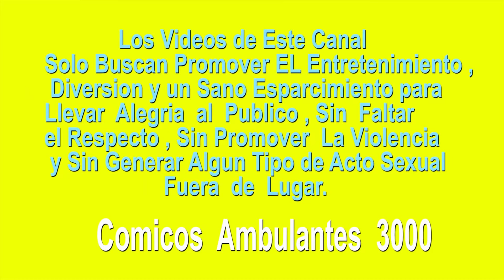Los Herederos de la Risa y Frejolito Jr. Vol.3 - Comicos Ambulantes [ Completo ] Chabuca Granda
Clases particulares Individuales o grupales : 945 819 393 (Docente)

ALAMEDA CHABUCA GRANDA - CENTRO DE LIMA  -  PERU

* Los Herederos dela Risa * los Herederos dela Risa 2025 * El Chino Risas * El Chino Risas 2025 * El Chino Risas 2025 Completo * Jefferson oficial * Figurita oficial * Brother oficial * El Chino Risas 2025 Chabuca Granda * Shagui 2025 * Frejolito Jr. 2025 * Frejolito 2025 *  Petete 2025 * Care de Caballo 2025* Jofre 2025 * Edwin Aurora 2025 *  cachay 2025 * El narizon danny  * Mostrito de la risa 2025 * chikiplum 2025 * Pompin * Puchito 2025 * Mono Pavel 2025 * Pestañita 2025 * La Gordita Sexy 2025 * llanini 2025 * Pinky Show * Kokito 2025 * Cochinola 2025 * Flautin 2025* Kike Suero 2025 * Koki risas 2025 * Casaquita 2025 * Cachay 2025 * Cholo Juan 2025* Monologos 2025 * El soly 2025 * Figurita 2025 * Mayimbu 2025 * Comico marcianito 2025 * Alvaro aurora 2025 * Robotin 2025 * Gasparin 2025 * Flautin 2025 * Comediante pepino 2025 * Comicos Ambulantes 2025 * Cómicos Ambulantes Chabuca Granda * Los Mejores Chistes del Mundo en Español.

No Resubir Los Videos.

Grabacion y Edicion del Video realizada por Comicos Ambulantes 3000.